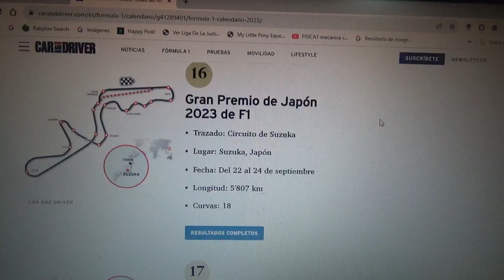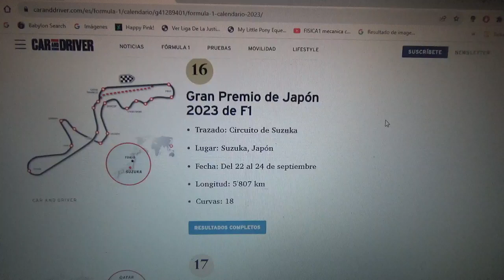Previa GP de Japón 2023 de F1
Una breve previa de lo que será el Gran Premio de Japón en el Circuito Suzuka de la Prefectura de Mie de la Temporada 2023 de Fórmula 1

Para esta competencia vuelvo a apostar por el neerlandés bicampeón mundial Max Emilian Verstappen para que aquí gane su 3er campeonato mundial al mismo tiempo que apostaré por el español oriundo de Asturias Fernando "Magic" Alonso Díaz para que obtenga su ansiada victoria #33